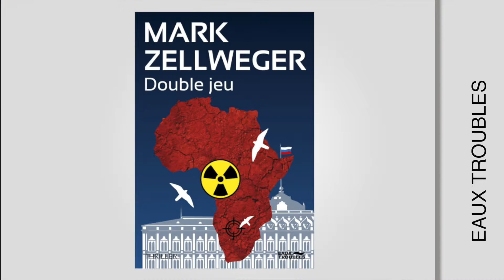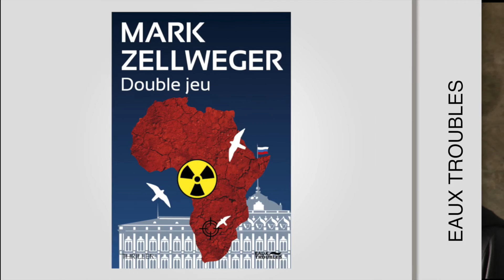Mark Zellweger : "J'aime le suspens géopolitique"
Première partie de notre rencontre avec Mark Zellweger pour la sortie de "Double jeu" aux Éditions Eaux Troubles.